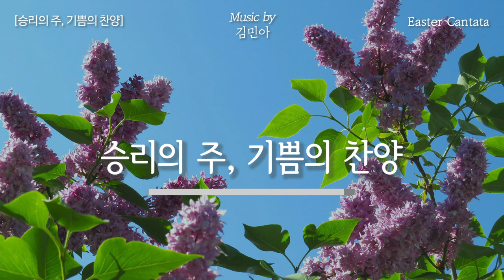[PLAYLIST] 부활절 칸타타, "승리의 주, 기쁨의 찬양" 전체듣기 | Play, Pray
🎊 7개의 곡들은 사랑의 사도였던 제자 요한이 예수님의 예루살렘 입성부터 일어나는 일련의 사건들을 담담한 시선으로 풀어나가는 형태로 이어집니다.
🎊 부활, 승리하시고 모든 어둠을 이기신 예수님이 우리 모두에게도 평안을 전합니다. 우리 안의 죄와 두려움, 슬픔, 아픔 등의 모든 어두움이 사라지고 부활의 소망과 감격이 다시금 우리를 정거하게 할 새 힘을 주시리라 믿습니다.
🎊 예수님이 승리하셨습니다. 예수님이 승리하심으로 우리 모두 승리하셨습니다! 기쁨으로 승리의 주님을 함께 찬양합시다!

[00:00] 예수님, 그분은

[01:51] 왕이오신다

[03:54] 사랑때문에

[09:14] 갈보리언덕, 그 십자가

[14:01] 부활의 날

[17:41] 사랑하시되, 끝까지 사랑하신 주

[22:13] 승리의 주, 기쁨의 찬양